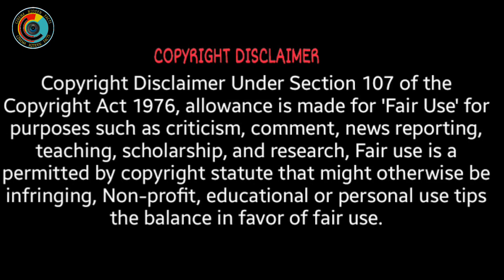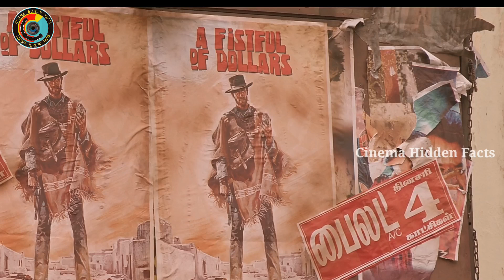Mistakes Mahaan , Mistakes in Mahaan Full Movie in Tamil , Tamil movie Mistakes , Vikram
Mistakes in Mahaan , Mistakes in Mahaan Full Movie in Tamil , Tamil movie Mistakes , Vikram , Druvikram